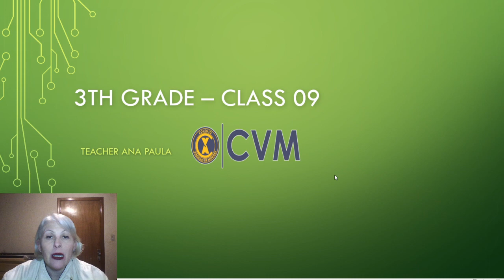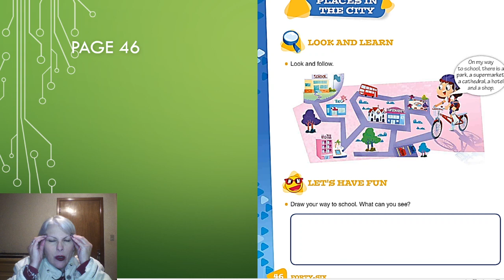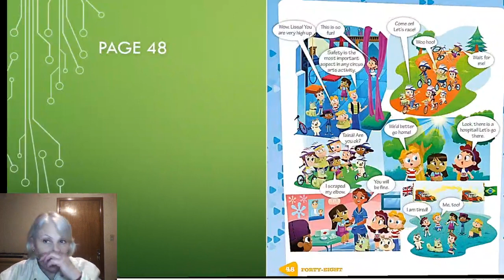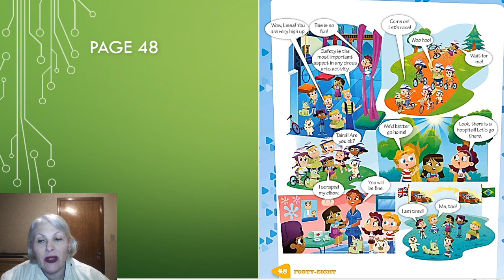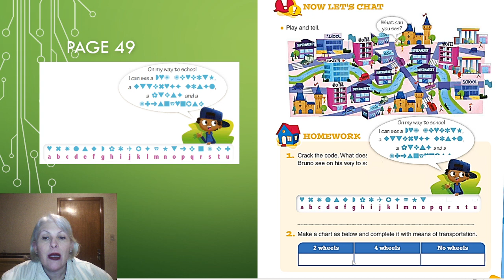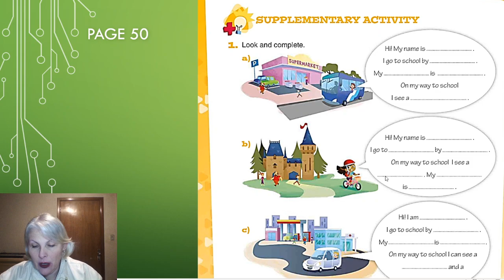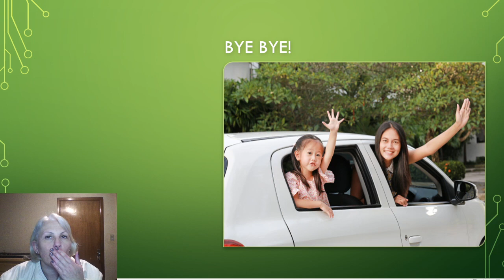3ºANO - AULA 09